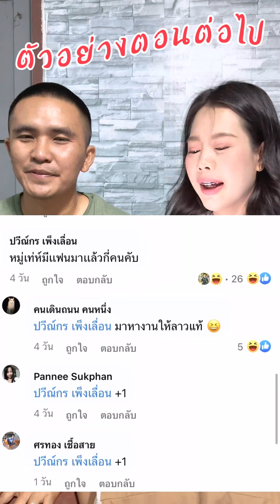มาแล้ว Q&A ที่ทุกคนรอคอย(หรือเปล่า)